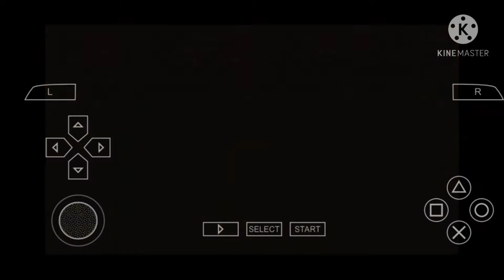God of War : Chain of Olympus (Android) Final Gameplay